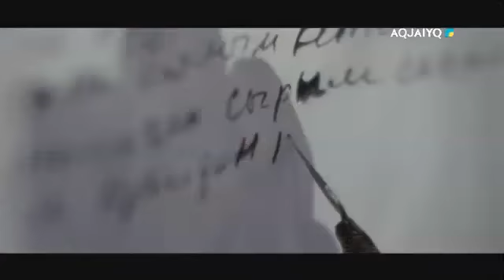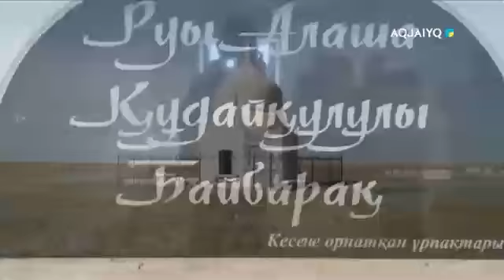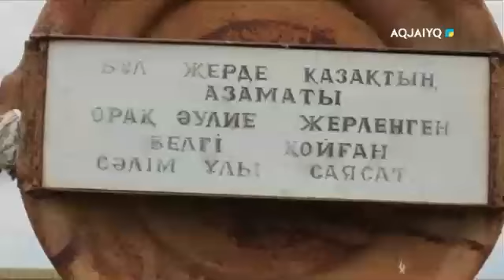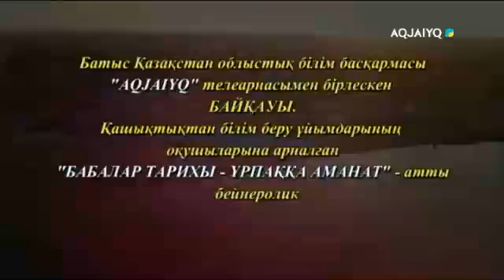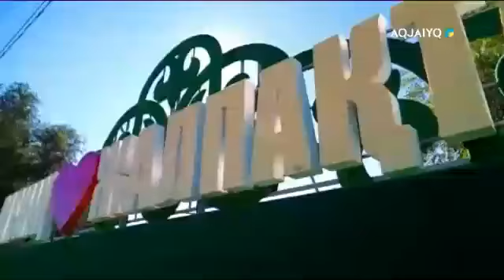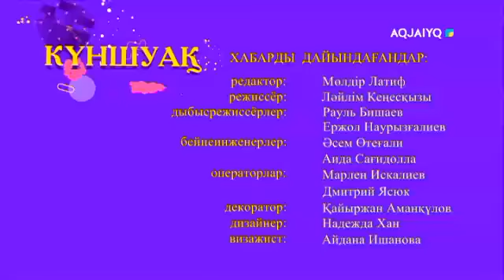Күншуақ (14.10.2020)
aqjai'yq телеарнасы